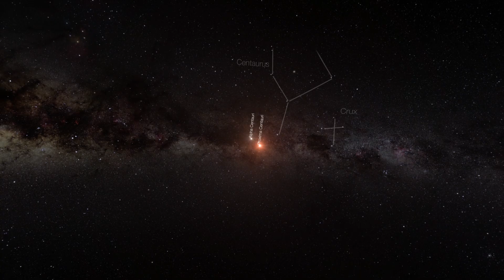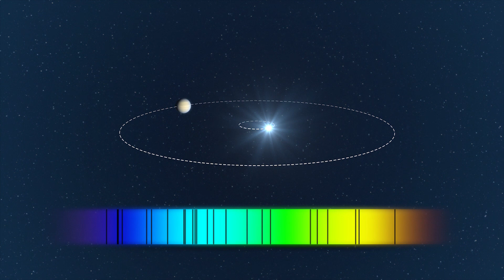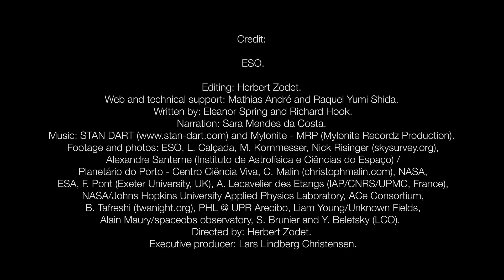ESOcast 87: Planet found around closest Star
This is the ESOcast that no viewer will want to miss.  We discuss the result of the quest to find a planet around the closest star to the Solar System.

The Pale Red Dot campaign aimed to find a planet orbiting our nearest stellar neighbour, Proxima Centauri. Incredibly, the quest succeeded and the team did indeed find a planet. Even more excitingly, the planet, Proxima b,  falls within the habitable zone of its host star. The newly discovered Proxima b is by far the closest potential abode for alien life.

In this ESOcast, the results of this groundbreaking research are explained in detail, providing insights into the following points:

  * The extensive verification process the team went through to ensure this result was accurate.
  * The factors for and against the possibility of life on Proxima b.
  * The nature of a “habitable zone” around a star.

The discovery of Proxima b is a major science result, making this ESOcast a must for those of you curious about one of the most intriguing questions in astronomy — “are we alone?”

Credit:
ESO.

Editing: Herbert Zodet.
Web and technical support: Mathias André and Raquel Yumi Shida.
Written by: Calum Turner, Richard Hook and Eleanor Spring
Narration: Sara Mendes da Costa.
Footage and photos: ESO, L. Calçada, M. Kornmesser, Nick Risinger (skysurvey.org), Alexandre Santerne (Instituto de Astrofísica e Ciências do Espaço) / Planetário do Porto - Centro Ciência Viva, C. Malin (christophmalin.com), NASA, ESA, F. Pont (Exeter University, UK), A. Lecavelier des Etangs (IAP/CNRS/UPMC, France), NASA/Johns Hopkins University Applied Physics Laboratory, ACe Consortium, B. Tafreshi (twanight.org), PHL @ UPR Arecibo, Liam Young/Unknown Fields, Alain Maury/spaceobs observatory, S. Brunier and Y. Beletsky (LCO).